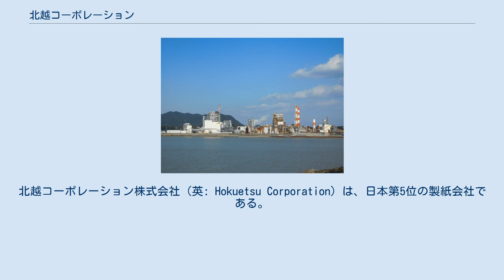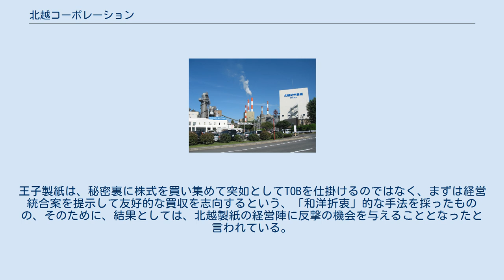北越コーポレーション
北越コーポレーション株式会社（英: Hokuetsu Corporation）は、日本第5位の製紙会社である。
製品は洋紙（コート紙・印刷用紙など）、白板紙、特殊紙など。
製紙業界の中でも、生産効率の高い会社といわれている。
 新潟工場 紀州工場 製紙業界ではコート紙を作る工程として、コート原紙を作る抄紙機と紙の表面に塗工するコーターを別々のラインで操業することが常識となっていた。
 北越製紙は2つのラインを1つにすることで生産効率を上げるため、コーターを抄紙機のラインに組み込みコート紙を1パスで生産するシステムを6号機に導入した。
当時、業界は冷ややかな目でシステム導入を見ていたが、これ以降製紙メーカー各社はコート紙の新マシンを導入する際には、オンマシンコートの技術を採用している。
 製紙業で培った技術を応用し、ガラス繊維をシート化したエアフィルタの開発・生産も行っている。
 同社のエアフィルタに関する技術は世界屈指のレベルであり、アジアにおける半導体・液晶・記憶媒体（HDD・フラッシュメモリなど）工場のクリーンルームで使用されているエアフィルター原料のほとんどを同社が供給している。
 王子製紙が北越製紙に対して経営統合を提案したうえで敵対的買収を試みるも、ホワイトナイトとして三菱商事及び日本製紙が登場し、失敗に終わった。
王子製紙は、秘密裏に株式を買い集めて突如としてTOBを仕掛けるのではなく、まずは経営統合案を提示して友好的な買収を志向するという、「和洋折衷」的な手法を採ったものの、そのために、結果としては、北越製紙の経営陣に反撃の機会を与えることとなったと言われている。
 本件においては、従前のタブーを破って国内系の証券会社及び商社が敵対的買収に関与したこと、そして、各プレーヤーに一流の証券会社と法律事務所がそれぞれフィナンシャル・アドバイザー（FA）及び法律顧問として関与したことで、注目を集めた。